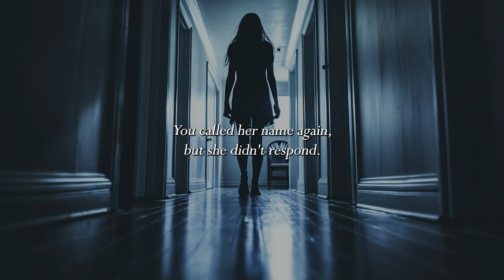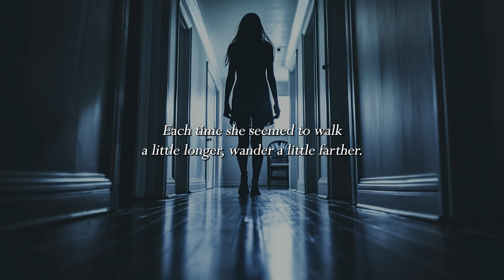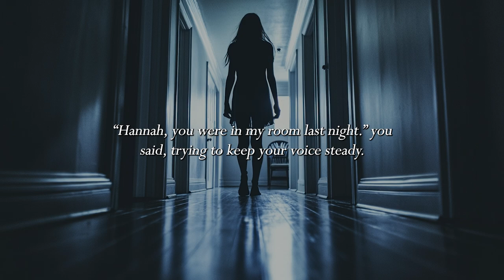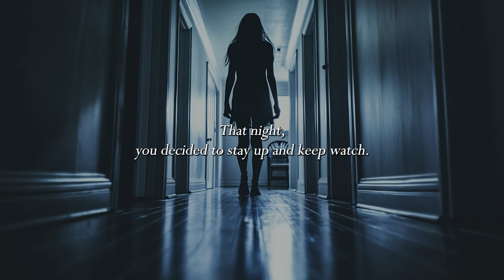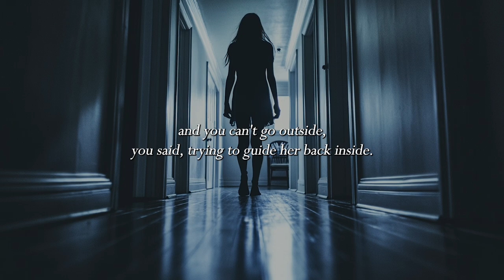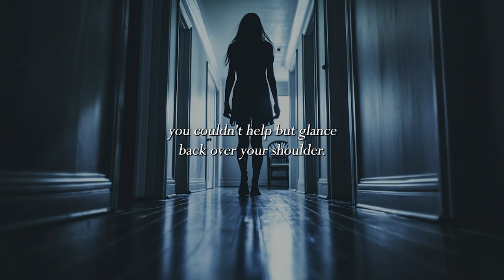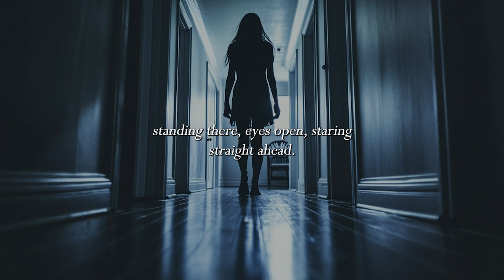Day 11 of 31 Spooky ASMR Stories | The Sleepwalker| ASMR Soft Spoken